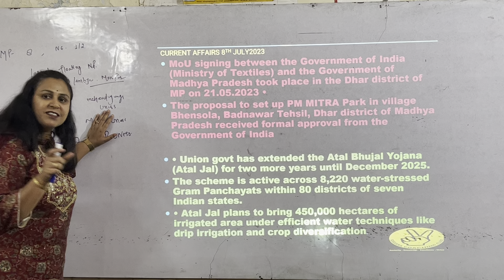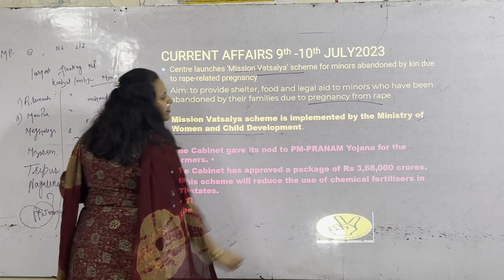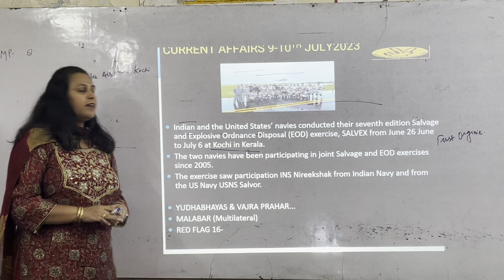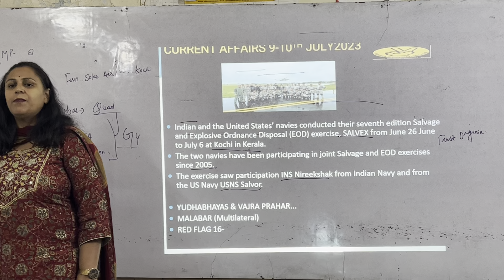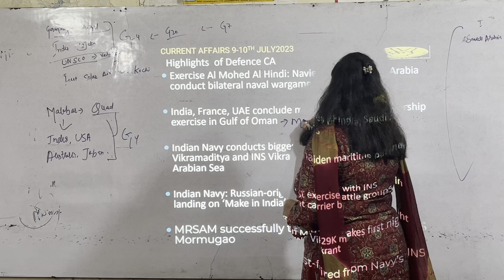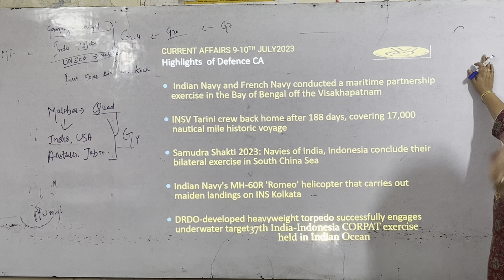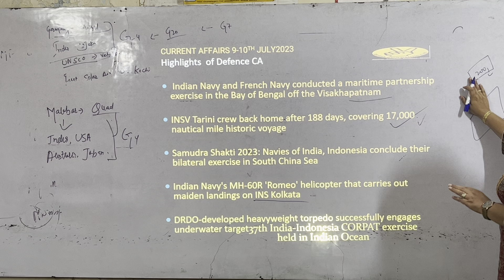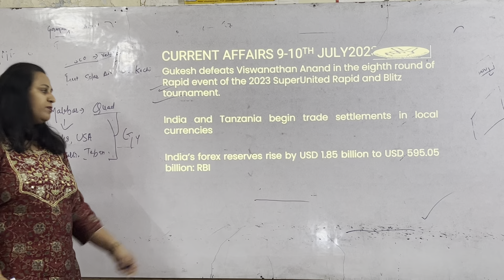daily current affair| highlights of defence current affairs|MP|10july2023|oneliner of july